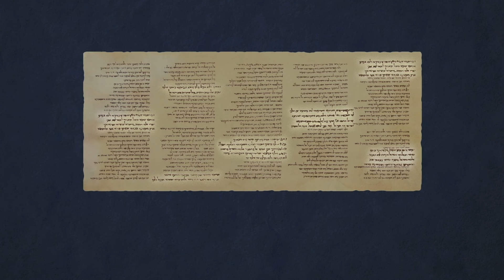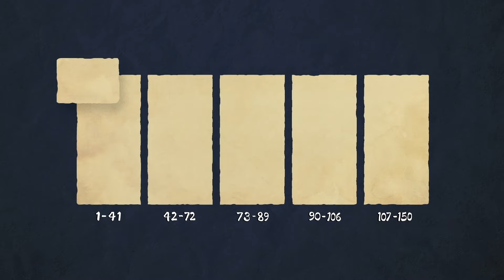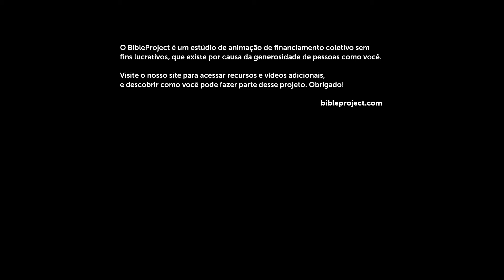O Livro dos Salmos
O Livro dos Salmos é a maior coleção de poesia na Bíblia. Neste vídeo, exploraremos a estrutura e os principais temas desse livro maravilhoso, que foi organizado para ser lido do início ao fim. Os Salmos são um convite para um templo literário onde você pode se encontrar com Deus e ouvir toda a trama da história bíblica contada em forma de poesia.

Bíblia

Produção da Nacionalização em Português:
SG Arte
Chapecó, SC -  Brasil

Narração em Português:
DBvoz Studios

Produção e conteúdo original:
BibleProject